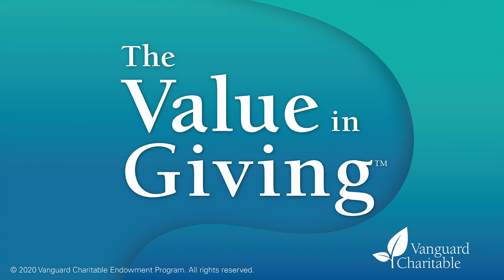The Value in Giving Episode 1 - Silicon Valley Community Foundation, Nicole Taylor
On Episode 1 of the Value in Giving podcast, Nicole Taylor, President and CEO of the Silicon Valley Community Foundation, speaks with Jane Greenfield about the importance of supporting COVID-19 relief efforts through philanthropy. Nicole shares more about how her background as a public school teacher inspired her to be an agent of change and how the Silicon Valley Community Foundation and its donors are working to alleviate the serious inequalities in our communities brought to light by COVID-19.